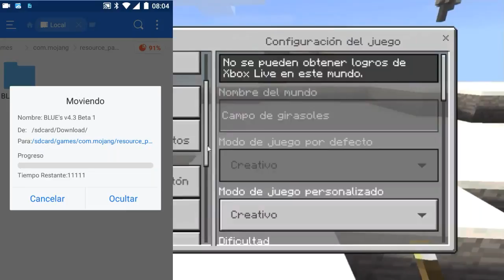✔ SHADERS SIN LAG!!! - Blue's Shaders | Sombras, Aspecto de Luz y Sin Lag! | Elkurco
◀▶Web Shooters del Canal◀▶

▶CANAL DE OCTAVIO MONROY (elkurco)

☑ Mis Web Shooters ☑

▶MI TWITTER

🔽Descarga - Baixar - Download 🔽

☑ MAPA:🚫

⬇ DESCARGA:🚫

▶ GRACIAS AL CREADOR:🚫

☑ MOD & ADDON:🚫

⬇ DESCARGA:🚫

▶GRACIAS AL CREADOR:🚫

☑ TEXTURA: “Blue’s Shaders”

▶GRACIAS AL CREADOR: